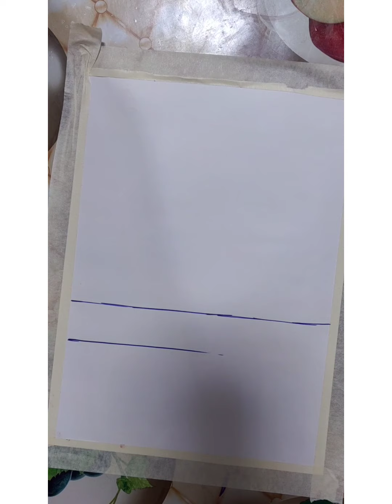how to do beautiful landscape drawing/Oil pastels painting/oil pastels tutorial/ step by step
Hi everyone

Learn to do a landscape with oil pastels

 How to draw and paint a beautiful landscape.
Tree drawing
Blending techniques
Easy scenery
Step by step drawing
Art tutorial
Drawing tutorial
Oil pastels art
Oil pastels drawing
Oil pastels scenery tutorial
Swan drawing
Beautiful art for beginners
How to use oil pastels
Art tutorial
Easy drawing